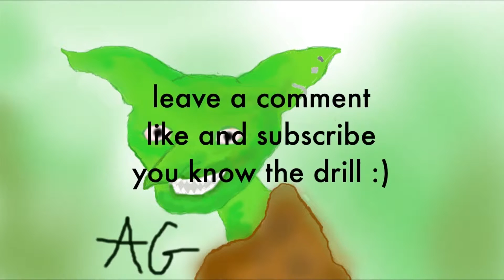What's that noise. | 7 Days to die # 4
It sounds very weird.
Welcome, welcome, come, sit, enjoy.